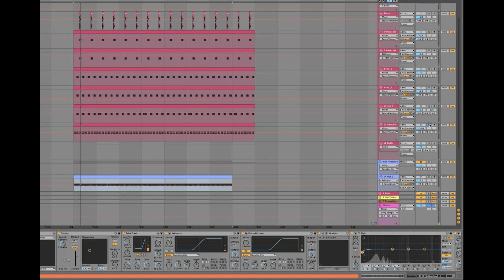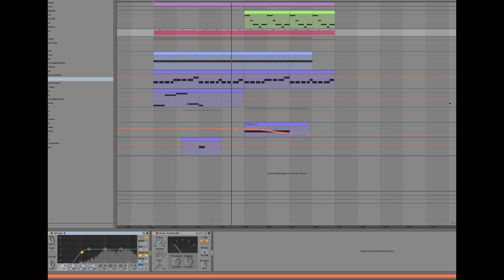HOW TO DROP LIKE FISHER | ABLETON LIVE 10